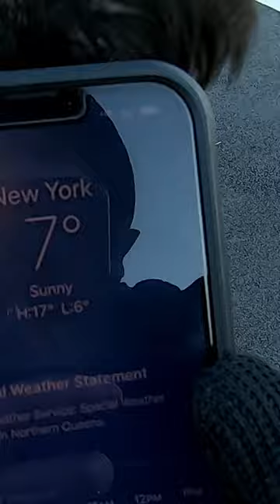Cota Giant Schnauzer does not feel cold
The Giant Schnauzer, a robust and versatile breed, possesses a dense, wiry double coat that serves as a natural shield against cold temperatures. Originating from Germany, these intelligent and adaptable dogs were originally bred to work on farms, and their thick coat provided protection against the harsh European winters. The outer layer repels moisture, while the dense undercoat acts as insulation, keeping them comfortably warm in colder climates. Additionally, their muscular build and strong constitution contribute to their resilience in chilly weather. Giant Schnauzers' cold resistance makes them well-suited for various environments, and their owners often find them to be spirited and energetic even in the face of wintry conditions. Proper grooming and attention to their coat maintenance are crucial to ensure they continue to thrive in colder weather, showcasing the breed's natural adaptability and resilience.